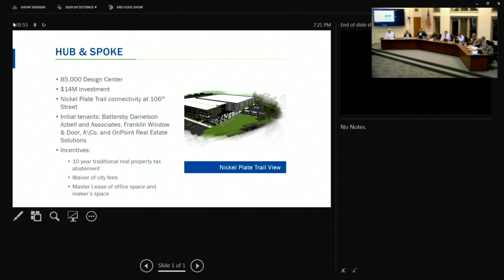Council Approval of Hub & Spoke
Fishers City Council approving the Hub & Spoke project coming to Fishers Nickel Plate District this year!